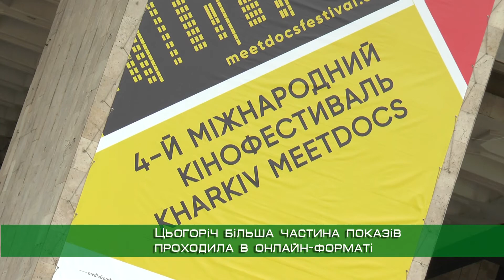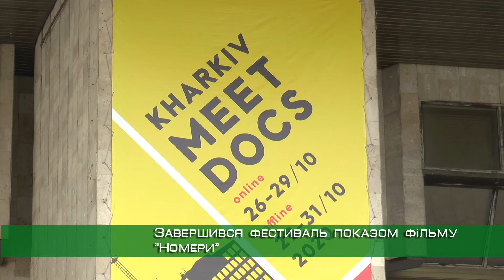Режисер "Кіборгів" і "Захара Беркута" зустрівся з харків'янами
Фестиваль документального кіно Kharkiv MeetDocs відбувся вчетверте. Протягом тижня демонстрували фільми, більшість - в онлайн-форматі, тож до переглядів долучилися більше 6 тисяч людей. Завершився фестиваль показом стрічки "Номери" відомого українського режисера та актора Ахтема Сеітаблаєва. У суботу митець провів майстер-клас для харків'ян.